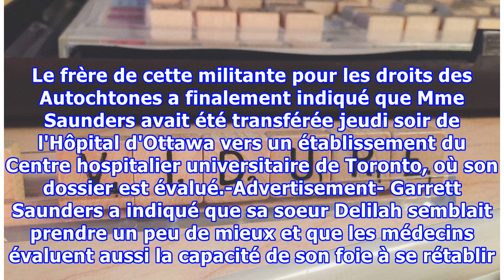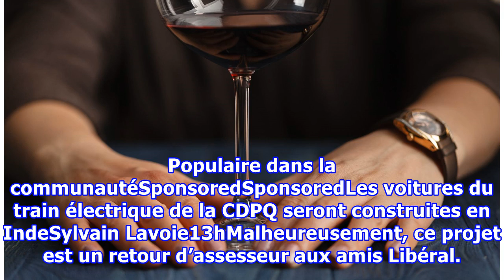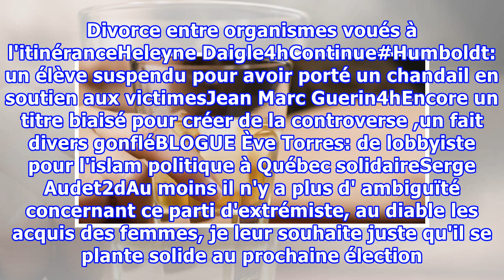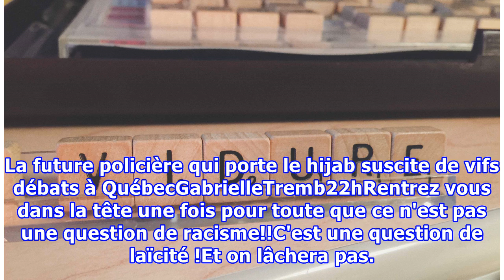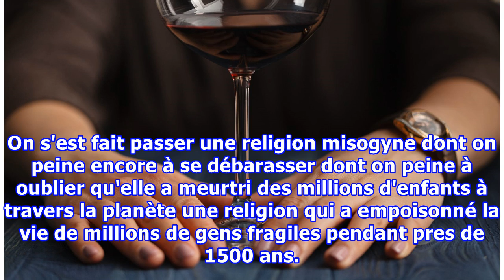Une femme qui boit est-elle admissible à une greffe du foie ?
Une jeune Inuite qui souffre d'une insuffisance hépatique grave pourrait finalement être inscrite sur une liste d'attente pour un don d'organe même si elle n'a pas renoncé à l'alcool pendant au moins six mois. Les médecins avaient plus tôt annoncé à Delilah Saunders qu'elle ne pourrait pas être insc...